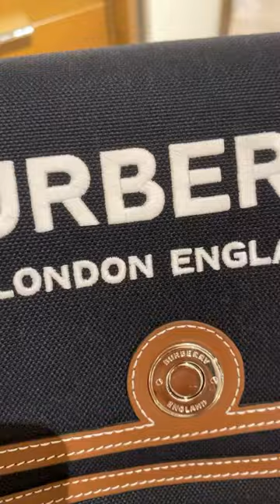BURBERRY MEDIUM NOTE BAG ₹137,500